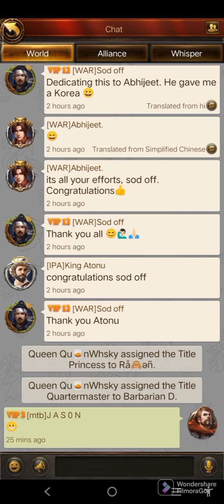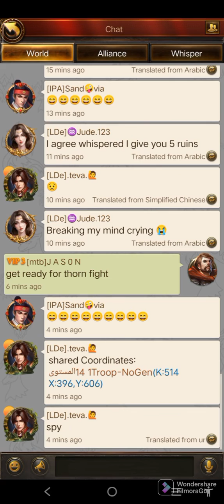server 514 , battel report and gen details